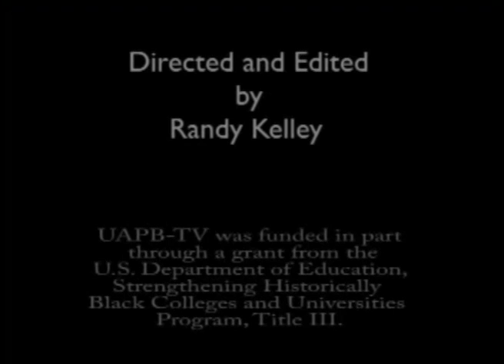THE ELLIOTT ALERT guest Dr. L.A. Davis Jr..f4v